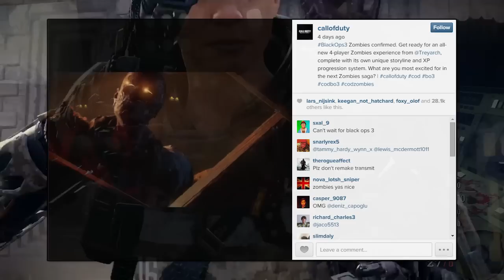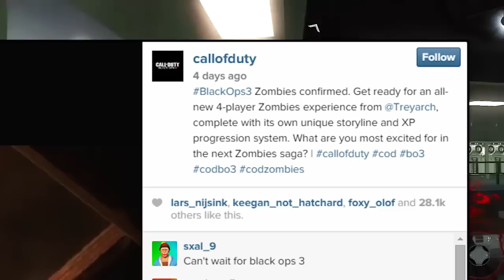Black Ops 3 Zombies | Ranking System / New Zombie LEVELS? ( Rank Up / Level Up in BO3 Zombies )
*Please consider "Liking" this video if you have the time* :D
Treyarch has confirmed that Black Ops 3 Zombies will offer its own, new Zombies XP RANKING SYSTEM! Here is everything we know about it so far and some little hints that you may have missed!

My Twitter (Follow and tweet BlackOps3ZombiesHype for a chance to win Black Ops 3 Pre-Ordered)

"Black Ops 3 Zombies" will feature new maps, new characters, a continued storyline, and even a new "Black Ops 3 Zombies Ranking System". In this video, I explain everything we know so far about this Zombies XP ranking progression system and discuss how we may be able to Rank Up or Level Up in Black Ops 3 Zombies. I gathered several bits of information from Call of Duty's Instagram, the Black Ops 3 Reveal Trailer (Zombies Tease), and Treyarch's recent BO3 interview. Hope this helps :D

Thanks to Thomas Kubler for the music used in this video!